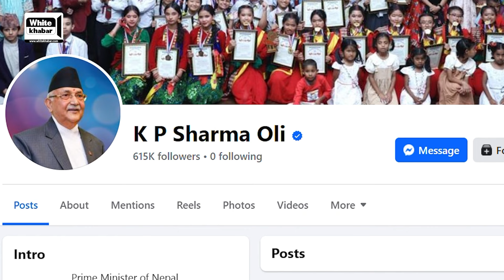आठौँ आश्चार्यः प्रधानमन्त्री नै सडकमा! चौतर्फी हमला पछि ओली डराए, शक्ति परिक्षण गर्ने, यसतो छ तयारी